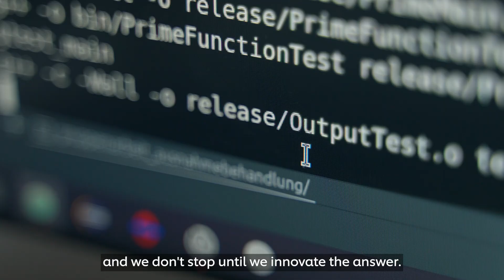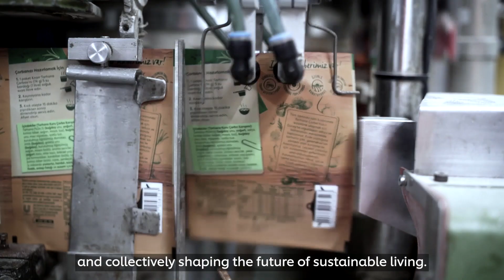Unilever Research & Development’s DataLab Ecosystem Launch Video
This video provides a high-level view of Unilever Research and Development’s DataLab Ecosystem and its current Ecosystem Partners.

Discover how Unilever’s global network of world-leading digital scientists and engineers is fuelling an unparalleled innovation ecosystem of the most inquisitive and creative minds in the industry.